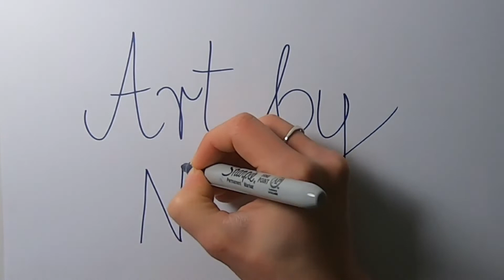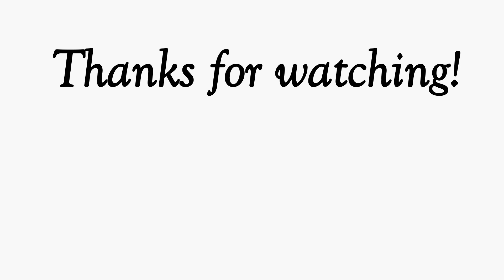Polymer clay modern terrazzo earrings tutorial from leftover clay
In this video I will show you how to make polymer clay terrazzo earrings. It's a great way to use your leftover cut-offs clay from previous projects!

I hope you enjoy it and find some inspirations!

Tools:
-polymer clay (you can use any colours you like, mix and match - it's a great technique for your leftover cut-offs)
- acrylic roller
- tissue blade and/or cutters to your preference ( I like to draw and cut the shape from a piece of paper, then place on top of clay and use it as a stencil )
- baking paper
- oven
- sandpaper ( I use PolyFast sanding tool)
- polishing paper
- renaissance wax
- jumprings
- earrings stud base
- pliers

I sell my jewellery and clay cutters

I'd love to see what you make using my tutorials! 😉

Kornelia